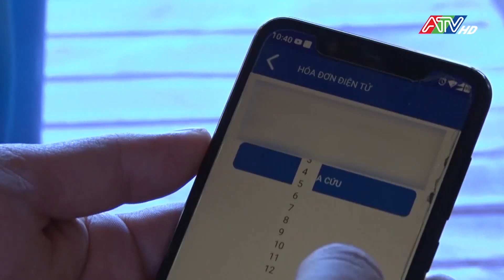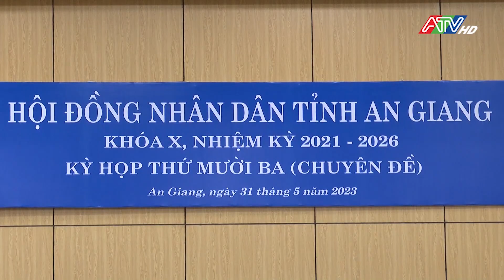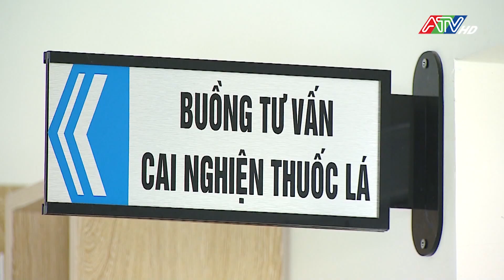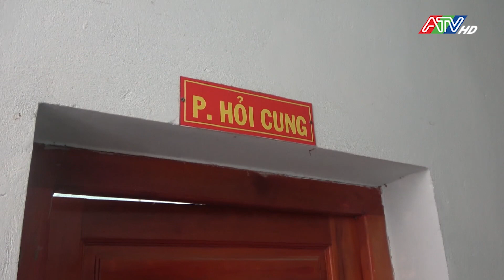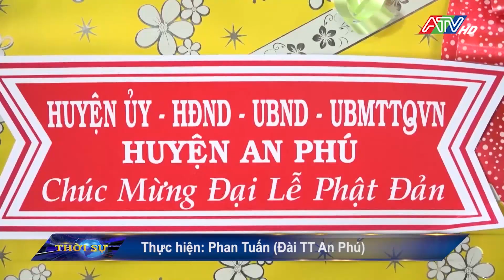Tin tổng hợp ngày 31-5-2023 | ATV Tin tức